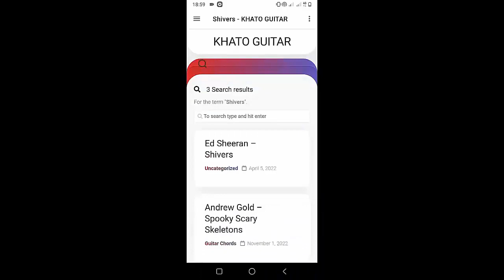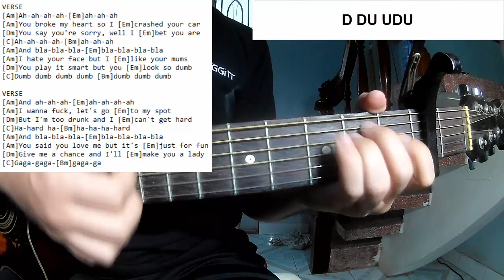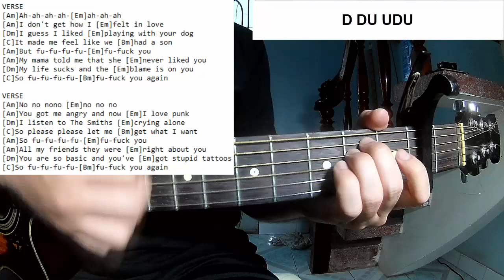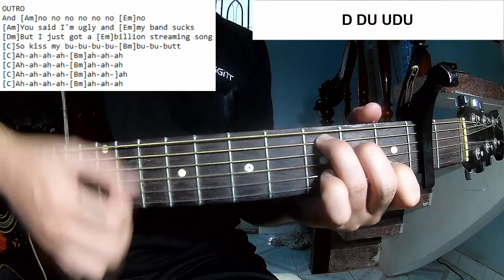Måneskin - BLA BLA BLA | Guitar Tutorial